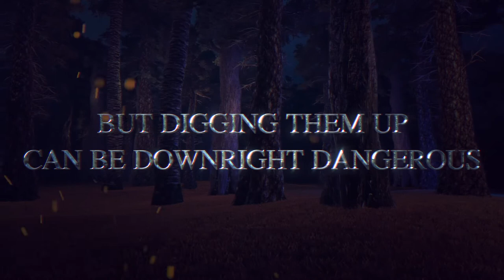Relatively Normal Secrets - Book Trailer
A beautiful trailer for Relatively Normal Secrets, by C.W. Allen.